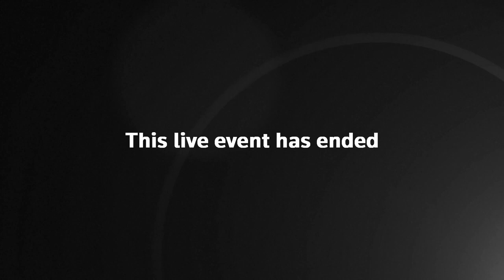Sir Patrick Vallance gives evidence to national security strategy committee – watch live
Virtual national security strategy committee held for the UK on biosecurity and national security.